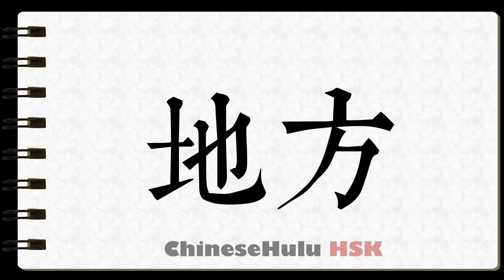How to Write space in HSK Chinese